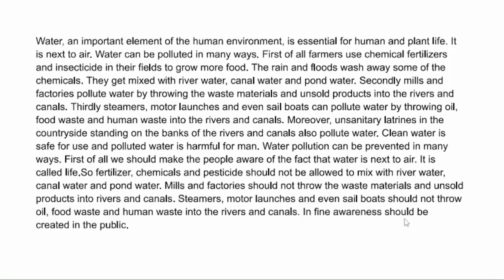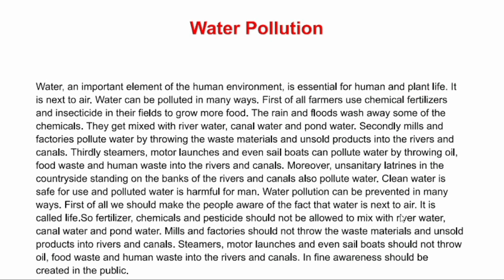Water Pollution Paragraph || Amader Poralekha 360